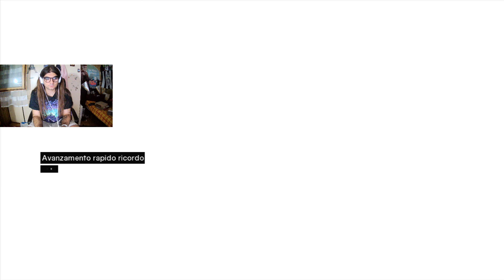LE GESTA DI MAJD - Assassin's Creed - #12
le graditissime